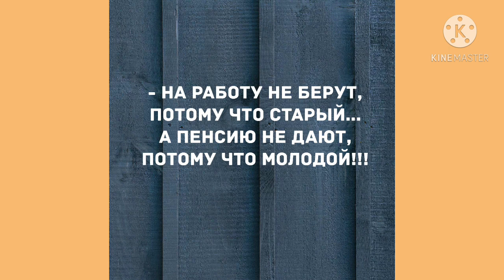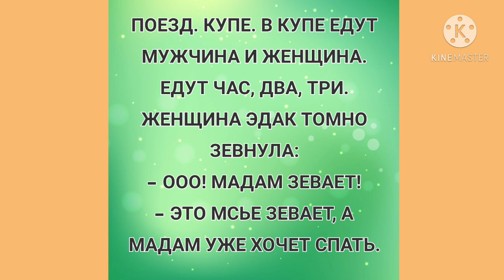Задумала сюрприз мужу.. Прикольные анекдоты дня!